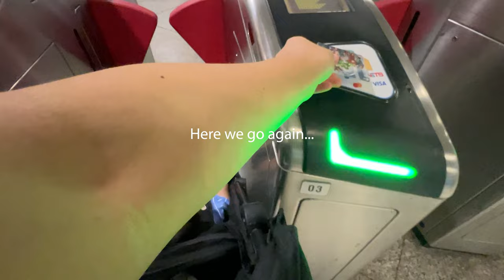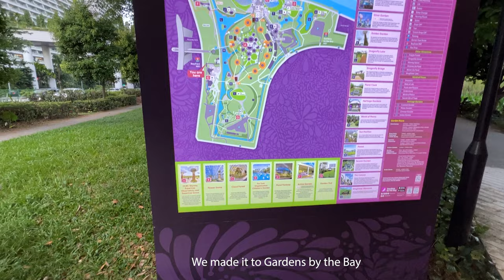SINGAPORE VLOG - Shopping at Bugis Junction, first time on MRT and Gardens by the Bay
Enjoy! Documenting my time in Singapore - episode 2.
It was such a nice day of exploring Singapore! Heaps of walking though :P
We went shopping at Bugis Village and it was our first time ever seeing/hearing of Playdress. So many cute shops in Singapore!
We also visited Marina Bay Sands shopping complex and finished the day with Gardens by the Bay!